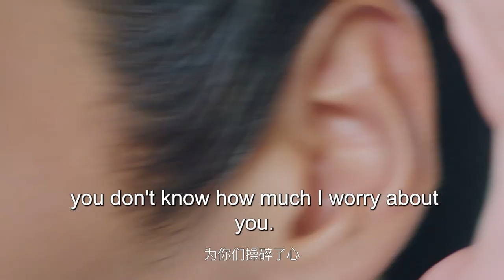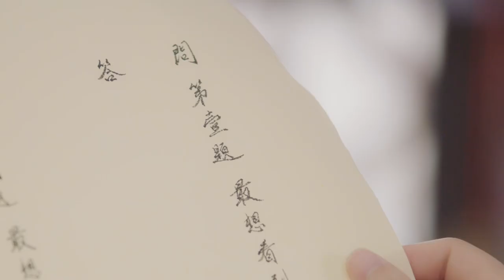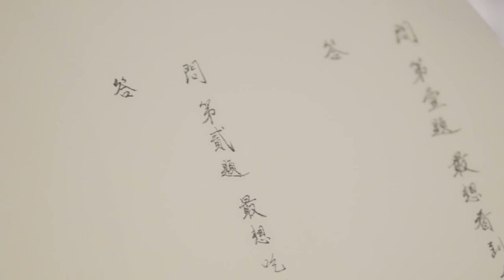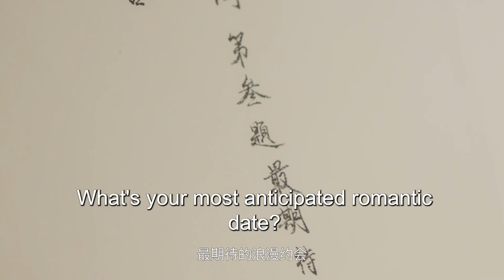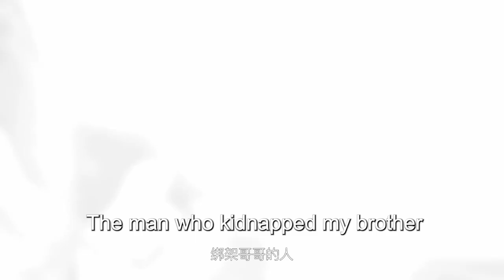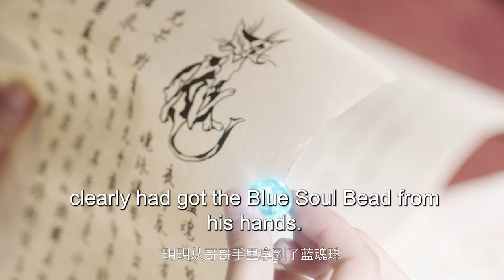古装电视剧 |【新川尘缘Our Fate】03 青丘之国，外族少主痴恋经商少女，结下一段旷世奇缘 （田曦薇，《花间新娘》肖凯中）💖看剧迷